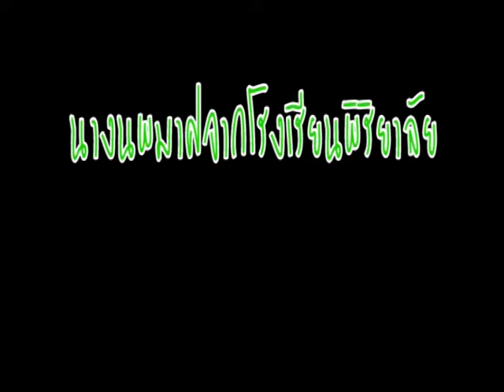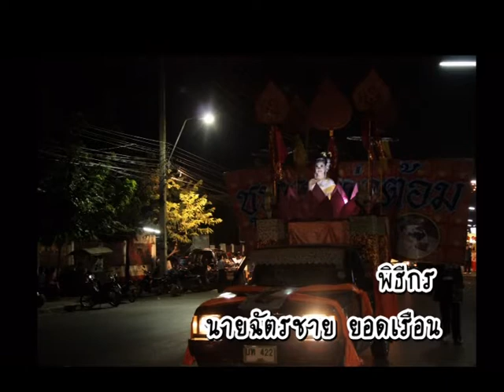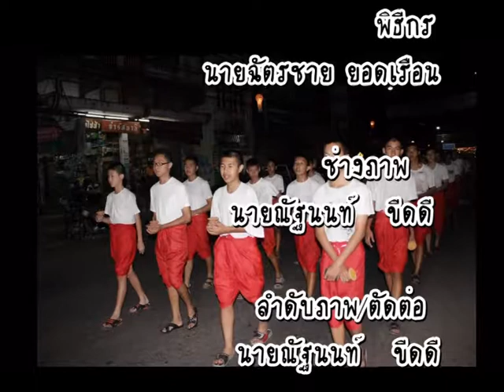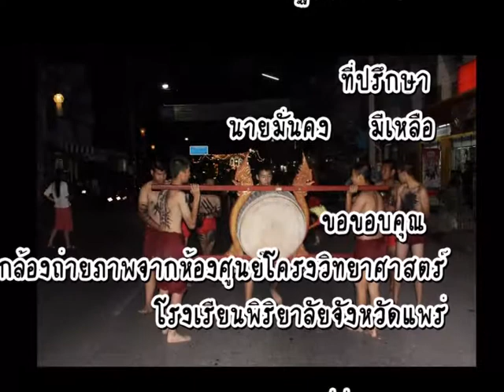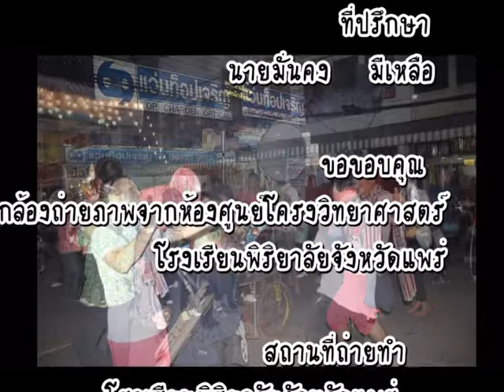ลอยกระทง-geniuscampphrae